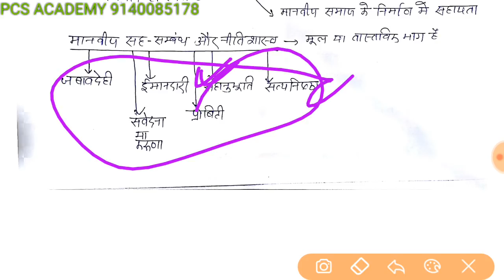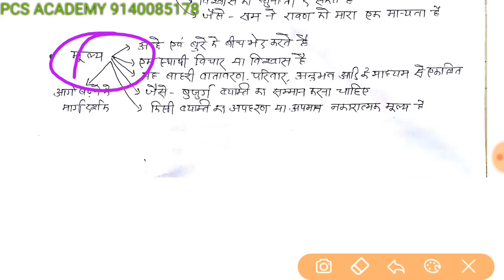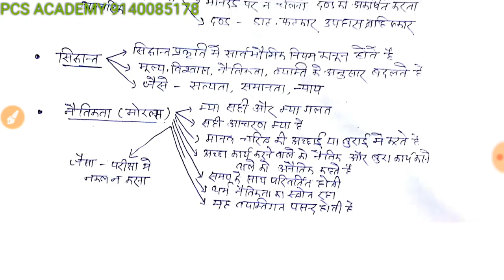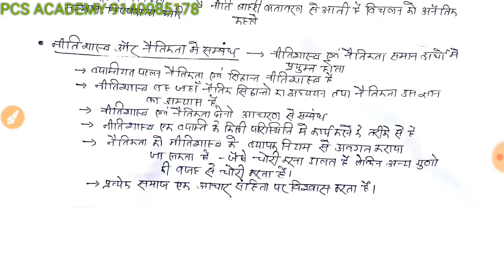नीतिशास्त्र लेक्चर -1 |Ethics lecture -1